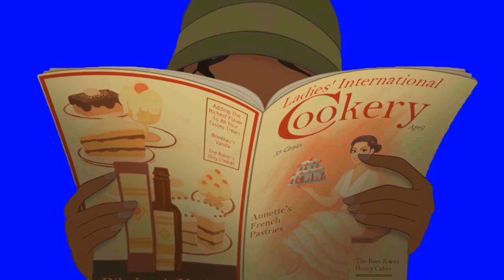2019 Non/Disney Masks Giveaway #9/9: 2D Ladies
EDIT 11/10/2021: I redid all my Odette masks! Please download them in the link below and credit me if you use them!

Happy New Year! Here's the final part to my masks giveaway until the next one! I didn't use a lot of these girls besides Non/Disney style trailers, but I still put lots of time and effort to each of them. There's also appearances of masks from my previous mep parts as well as a few requested masks from September. I hope any of these can be useful for you. Now go on and be creative! :)
P.S. If you have NewBlueFX, I recommend using the Chroma Key from it for most of the green and blue backgrounds used for these masks.

Please credit me if you use them! You can either click on the download links below, or use a YT downloader instead.
Here's the links for each character I used, the number of masks used, & the timestamps they each appear on:
0:00 Anya (41):
2:03 Aurora (28):
3:51 Charlotte/Lottie (4):
4:01 Esmeralda (32):
5:20 Jane Porter (2):
5:25 Jasmine (37):
7:40 Kida (1):
7:44 Meg (57):
10:28 Melody (1):
10:30 Odette (45):
12:42 Pocahontas (1):
12:46 Tiana (14):
13:34 Wendy (38):